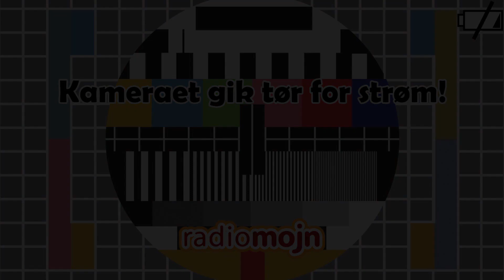Morten Münster og Rasmus Frost @ Radio MOJN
18/01/2014 - Radio MOJN's eftermiddagsradio med Nadim Hansen.

En grå og trist lørdag-eftermiddag, der kiggede Facebook-blogger Morten Münster og rapper Rasmus Frost - begge fra Vojens - forbi hos Nadim til en gang hygge i studiet.

De fortalte om deres nye single ''De unge'', som du kan høre her